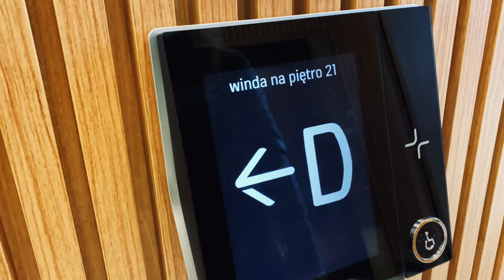Marc van Linden & D-Gor - Dreamworld (VANDIT Records)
Marc van Linden & D-Gor - Dreamworld
VANDIT Records